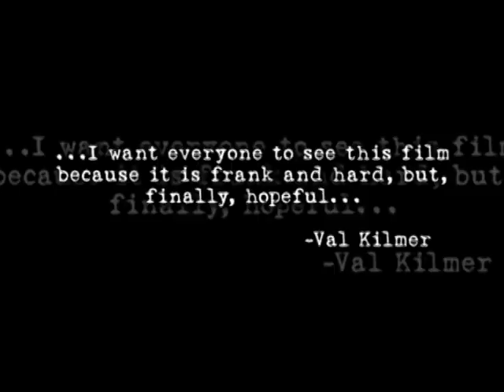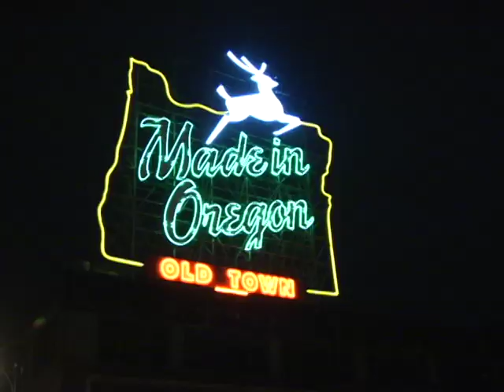American Meth: 2009 Trailer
The latest trailer for the film that is sweeping across America.